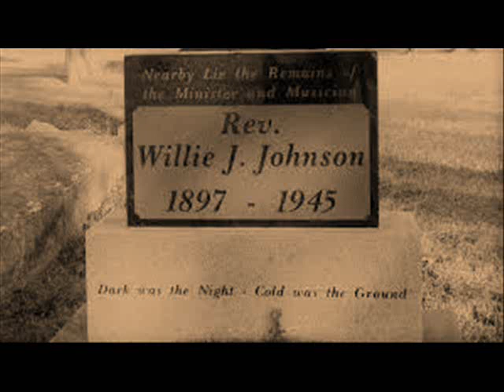Blind Willie Johnson God Don’t Never Change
God Don’t Never Change